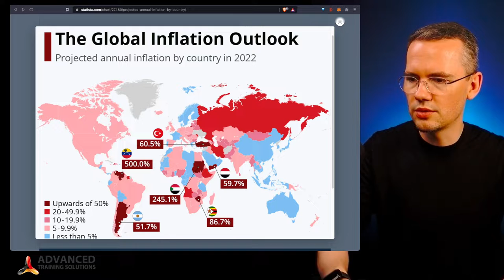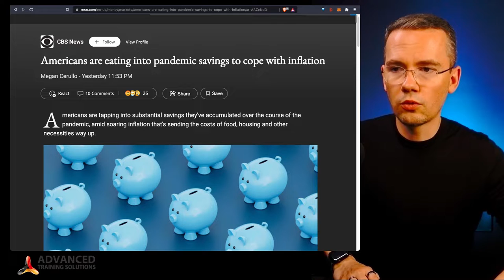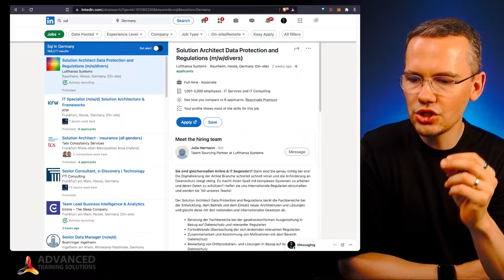🛢 SCREW Inflation 🤑 - LEARN SQL and THRIVE 🏖 Did I Just Say That?!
🔗 Links:

(I may reply with a video)